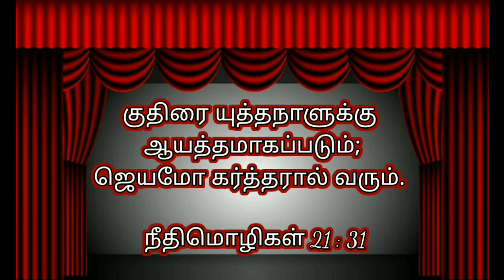தினம் ஒரு வேத வசனம் | 6/08/2020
குரல்  : சாதனா 🌼🌼🌼🌼

மீகா   7️⃣ : 1️⃣5️⃣
உன்னை அதிசயங்களைக்
காணப்பண்ணுவேன். ✝️✝️